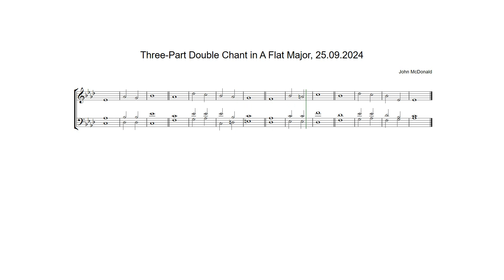Three-Part Double Chant in A Flat Major by John McDonald, 25.09.2024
Anglican chant composed on Wednesday 25th September 2024 as an extension of Three-Part Single Chant in A Flat Major, 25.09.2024